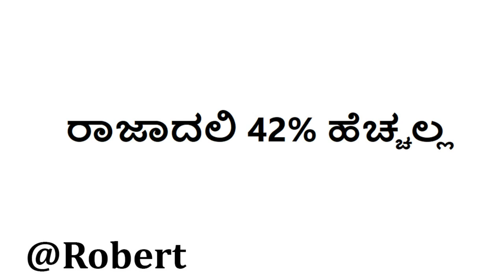ರಾಜಾದಲಿ 42% ಹೆಚ್ಚಲ್ಲ